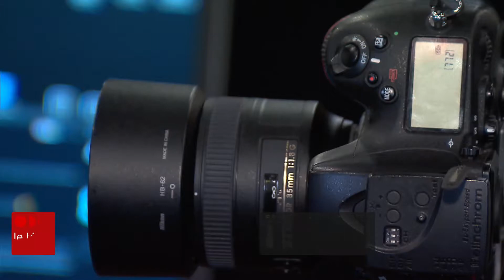Une grande murale "Foule" sur l'édifice du théâtre la Bordée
La Bordée va bientôt inaugurer une grande murale extérieure. Le projet s'intitule "Foule" et sera constitué d'une vingtaine de photographies de citoyens et citoyennes de Québec. Valérie Cloutier a assisté à des séances photo pour la future murale.